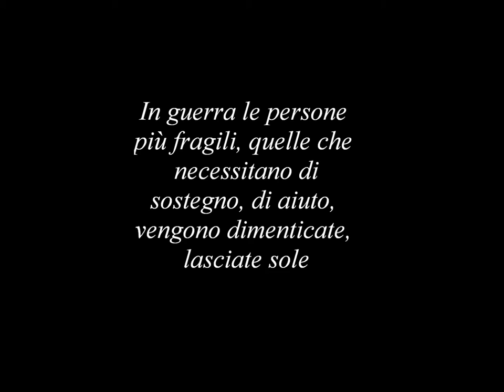VII Missione Onsur Ossmei, Aleppo - Siria Agosto 2013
Aleppo, Siria - agosto 2013
Le associazioni italo-siriane Onsur - Campagna Mondiale di Sostegno al Popolo Siriano - e Ossmei - Associazione Medica dei Servizi Medici e di Emergenza in Italia in Siria per la loro VII missione umanitaria